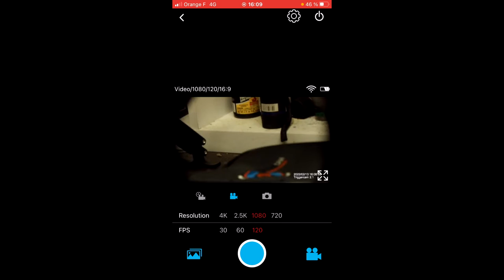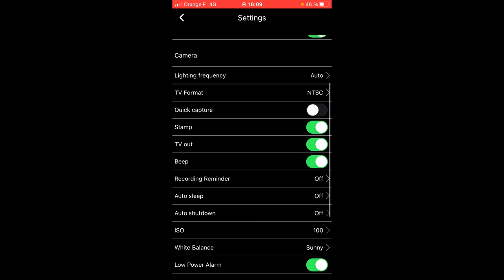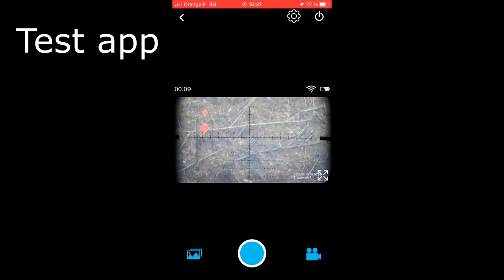Triggercam 2.1 unboxing et test par Tactirshop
Tactirshop vous propose l'unboxing et le test de la caméra Triggercam 2.1 disponible sur notre site internet :